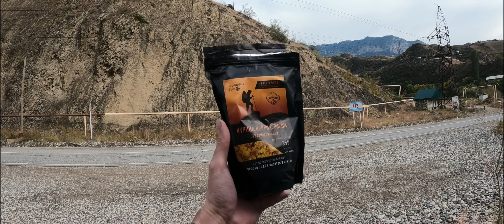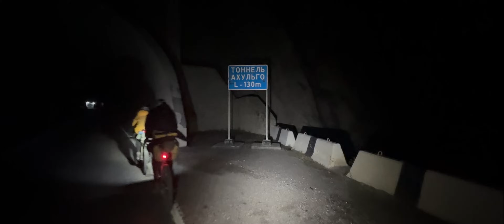На велосипеде по ДАГЕСТАНУ. Экстремальные горы и красота природы! Часть 2.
Сублиматы
Wildberries:

Отправляемся в захватывающее велопутешествие по живописному Дагестану! В этом видео вы увидите удивительные горные трассы, впечатляющие пейзажи и уникальные культурные места, которые встретились нам на пути. Велосипедные приключения среди кавказских гор — это не только вызов, но и невероятное удовольствие!

00:00 Сломали велосипед
04:05 Починили велосипед
06:20 День 2
08:11 Снова в гору
14:10 Жесткий перевал
24:44 И снова в гору
26:30 Ночью по горам
31:44 День 3
36:45 И еще в гору
39:50 Пасмурный вечер
41:55 Ночной перевал